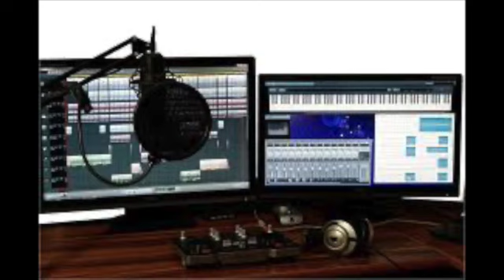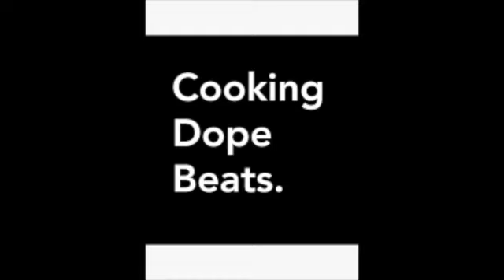BOGRRRD - SILKK N LEATHER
hater SLAYIN MUSIK, TALK WIT ME NOT BOUT ME.